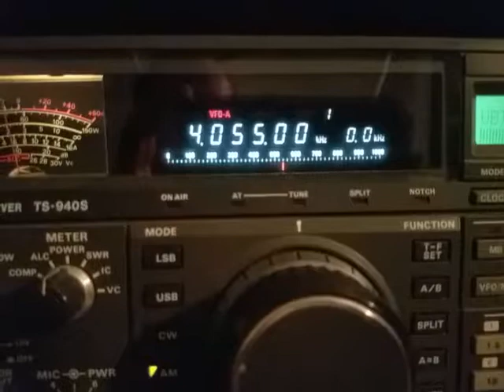Radio Verdad 4055 khz Guatemala. Signoff